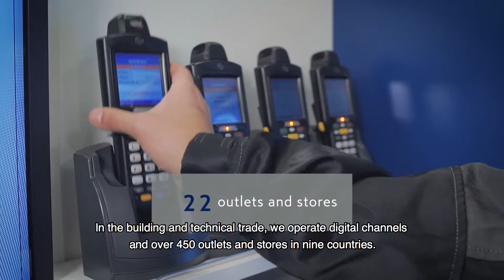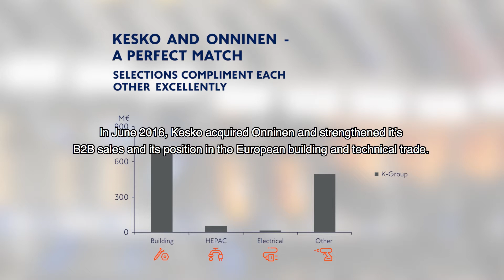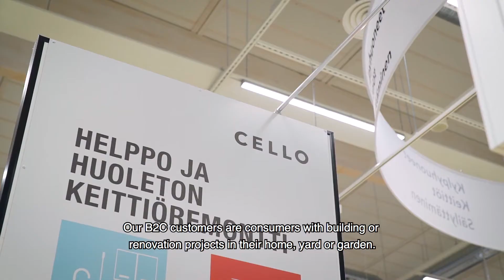K Group Building and technical trade 2017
K-Group's building and technical trade offers its customers comprehensive selections of building and home improvement products, as well as electrical and HEPAC products, coupled with a wide store network, online stores and digital services. Our customers in the sector are served by Onninen, K-Rauta, Byggmakker, Senukai, OMA and Rautakesko B2B Service. Kesko is the fifth largest operator in the European building and home improvement trade market.

We operate in Finland, Norway, Sweden, Estonia, Latvia, Lithuania, Poland, Russia and Belarus employing with K-retailers a workforce of over 18,000. In 2016, our pro forma retail sales were over €4.4 billion.

Kesko is a Finnish trading sector pioneer. We operate in the grocery trade, the building and technical trade and the car trade. Our divisions and chains act in close cooperation with retailer entrepreneurs and other partners. Kesko and K-retailers form K Group, whose sales (pro forma) totalled about €13.2 billion in 2016. K Group is the third largest retailer in northern Europe and it employs around 45,000 people.